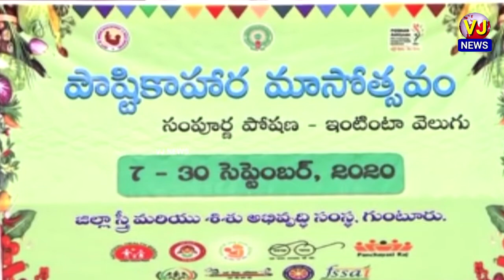గుంటూరు : నూట్రిషనల్ మాస్ ఫెస్టివల్ లో పాల్గొన్న జిల్లా కలెక్టర్ సామ్యూల్ ఆనంద్ కుమార్